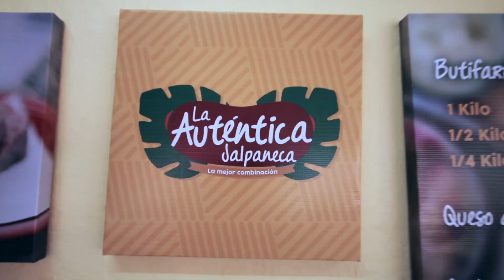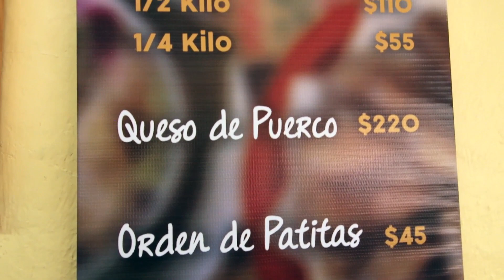Butifarras el embutido de Tabasco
Estoy haciendo Stand Up Garnacheros en el Foro Shakespeare de la CDMX todos los sábados a las 10:30 pm :)

Lalo recomienda:
Compartirlas con los amigos, y llevar una salsita más picosa

Dirección:
Jalpa de Méndez

Horario:
Lunes a Domingo
08:00 am - 07:00 pm

Precio:
Kg $220 pesos

Variedad +
Sabor +++
Calidad
Precio